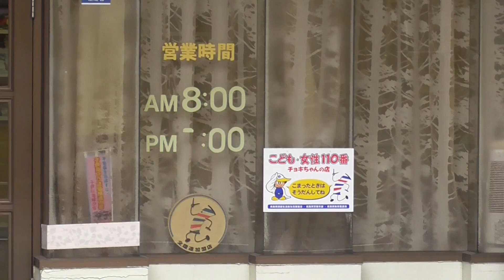理容ツシマ【青森県・弘前市】 2021.01.28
所在地：青森県弘前市大字本町106-2